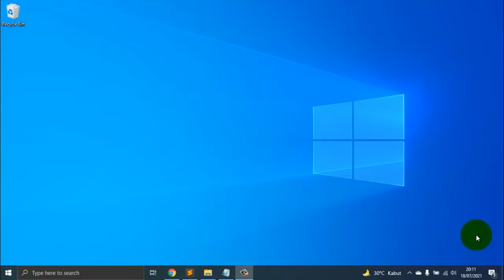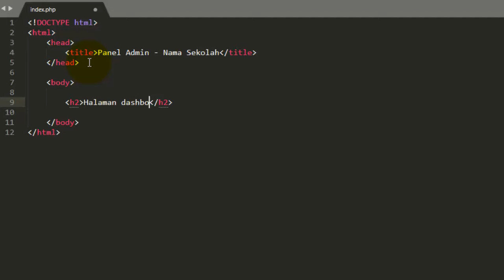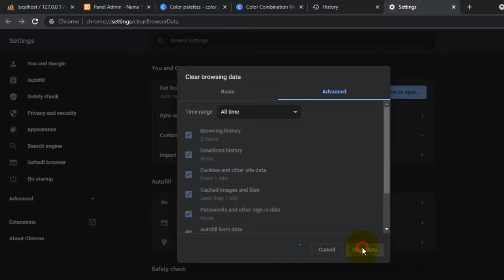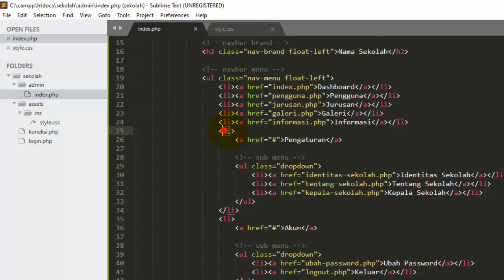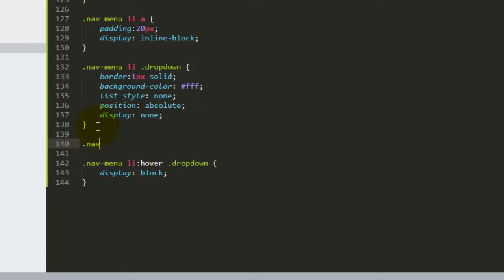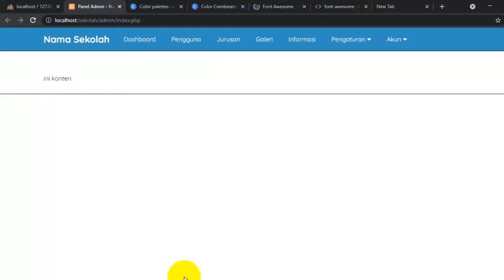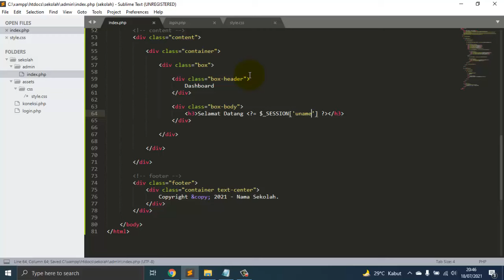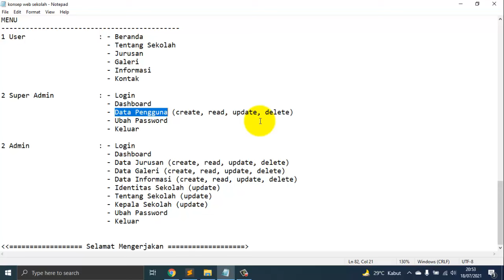Tutorial Membuat Website Sekolah dengan PHP dan MySQL | Dashboard #3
Hallo teman-teman, di video kali ini kita akan belajar membuat website sekolah menggunakan PHP dan MySQL bagian 3 yaitu membuat halaman dashboard, menu dan hak akses.

Untuk kritik dan saran, silahkan tulis di kolom komentar ya.

website sekolah, website profil sekolah, website akademik,
tutorial membuat website sekolah dengan php dan mysql,
tutorial membuat website profil sekolah dengan php dan mysql,
tutorial membuat website akademik dengan php dan mysql,
cara membuat website sekolah dengan php dan mysql,
cara membuat website profil sekolah dengan php dan mysql,
cara membuat website akademik dengan php dan mysql,
belajar membuat website sekolah dengan php dan mysql,
belajar membuat website profil sekolah dengan php dan mysql,
belajar membuat website akademik dengan php dan mysql,
cara membuat web dengan html dan css,
tutorial membuat web dengan html dan css,
belajar membuat web degan html dan css,
how to create school website using php and mysql,
belajar html, belajar css, belajar javascript, belajar php, belajar mysql, belajar database